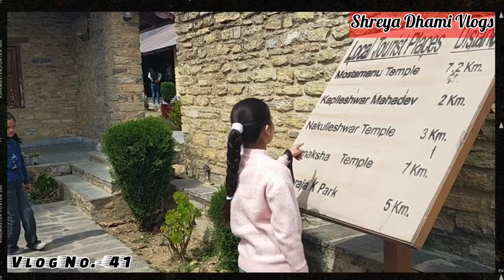लंदन फोर्ट के बारे में कुछ रोचक जानकारियां ।। Outing With Parents || Daily Vlog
Outing With Parents ।। लंदन फोर्ट के बारे में कुछ रोचक जानकारी ।। Daily Vlog  ||
 @Shreya Dhami Vlogs (Pithoragarh)

london fort
london fort pithoragarh
london fort
london fortuner
london fortnite
london fort pithoragarh
uttarakhand wala
london fortnum and mason
london fortnite montage
london fortnite rage
Outing vlog
outing vlog
outing vlog malayalam
outing vlog tamil
outing vlog song
outing vlog by cook and bake with
simi
outing vlog music
outing vlog ponnani kadal muttam
evening vibe
outing vlog ponnani kadal mattam
evening vibes
daily outing vlog part 3
shardotsav mela 2022
Shardotsav mela
Asian Academy
The Asian Academy Sr. Sec. School
daily vlog
daily vlogger
daily vlogs india
today weather
uttarakhandi weather
vlog
vlog video
vlog music
vlogs telugu
vlogger deepthi
vlogger varun
vlog background music
blogger

london fort
london fort pithoragarh
london fort
london fortuner
london fortnite
london fort pithoragarh
uttarakhand wala
london fortnite montage
london fortnite rage
Outing vlog
outing vlog
outing vlog malayalam
outing vlog tamil
outing vlog song
simi
outing vlog music
evening vibe
evening vibes
outing vlog part 3
 shardotsav mela 2022
Shardotsav mela
Asian Academy
pithoragarh
daily
daily vlog
daily vlogger
Weather
Today weather
Uttarakhandi weather
vlog
vlog video
vlog music
vlogs telugu
vlogger deepthi
vlogger varun
vlog background music
blogger

My blogging accesorios:-

Oppo A9(2020)
MOBILIFE SELFIE STICK TRIPOD
KI Wireless Microphone

Please follow me in following :-

Shreya Dhami
Pithoragarh (Uttarakhand)